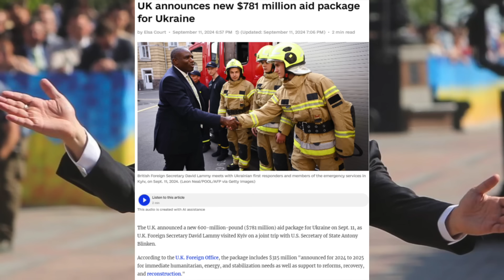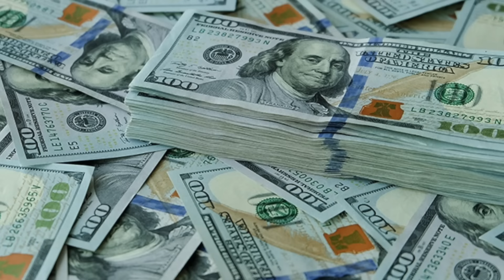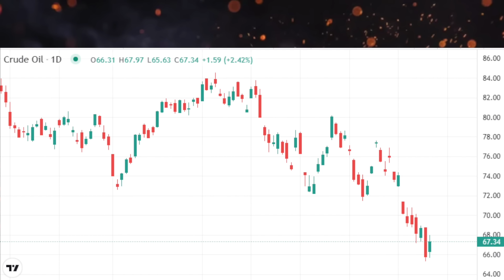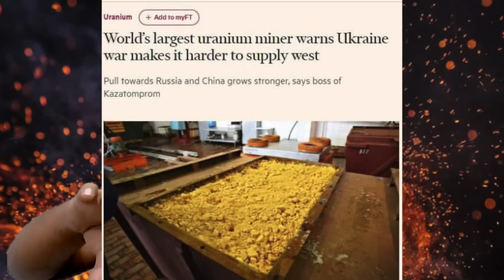அதிரடியில் இறங்கிய புடின்..திண்டாடப்போகும் மேற்குலகம்..Kaliningradல் என்னமோ இருக்கு| Senthil Defence